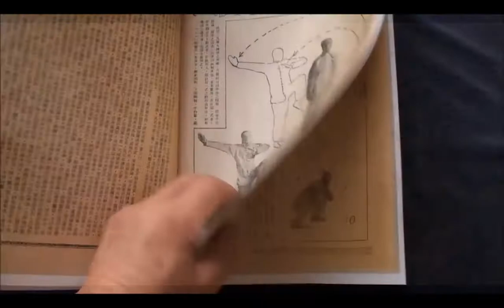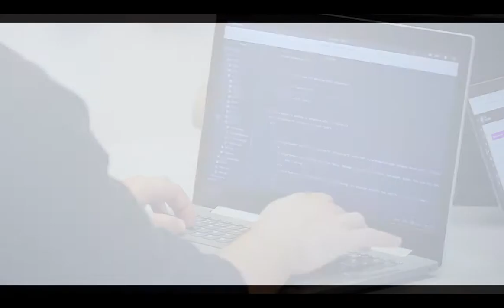Master of All Masters: The Central Kingdom by Khen F. Chu Book Trailer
Master of all Masters: The Central Kingdom is the first of its trilogy. Authored by Khen F. Chu, this book will bring you to the world of Chinese Martial Arts.

Available in Paperback, Hardcover, and eBook format.